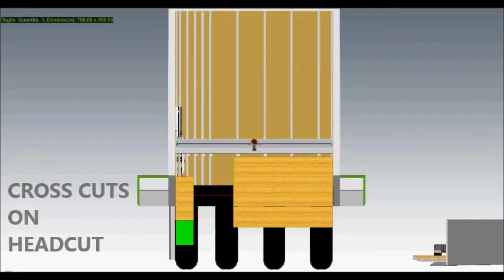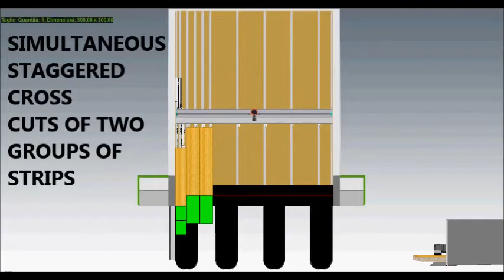Selco Sektor 4 With Twin Pusher